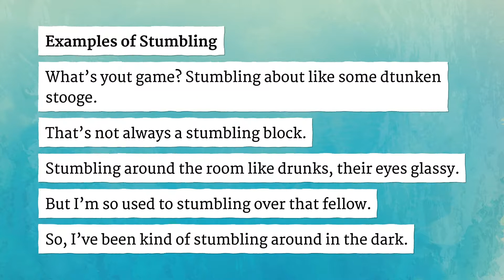STUMBLING pronunciation • How to pronounce STUMBLING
How to say Stumbling in British English and American English?